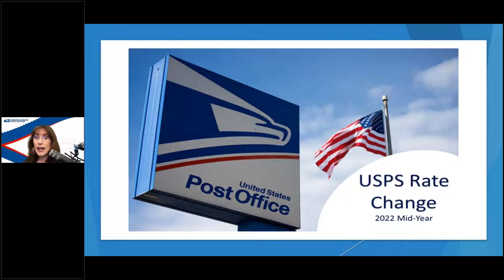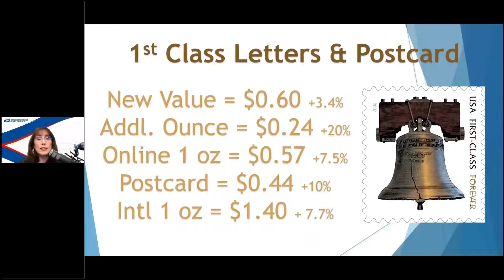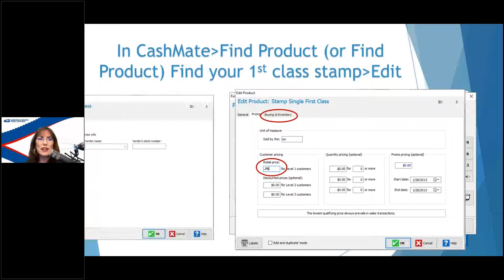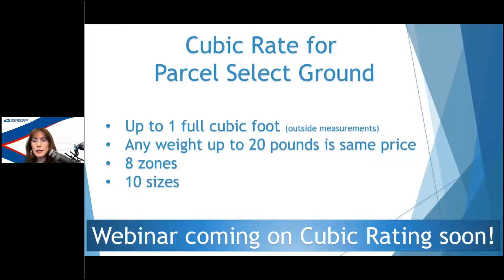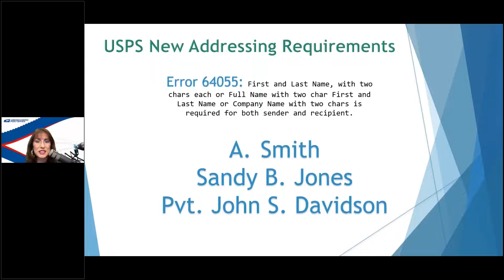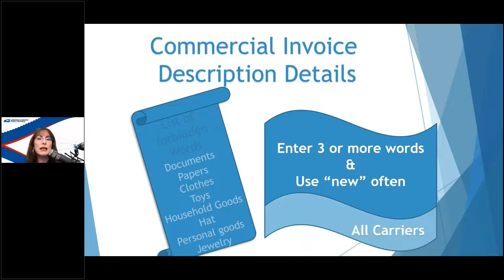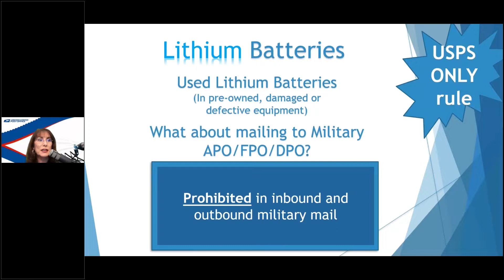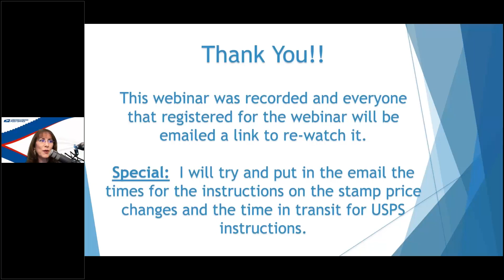USPS Rate Change Mid-Year 2022